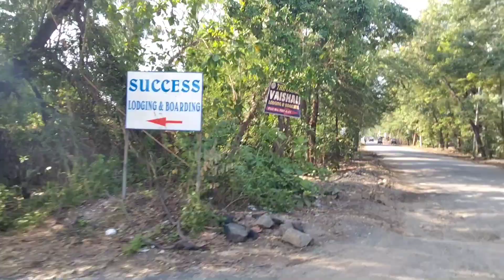Cinematic View In Lockdown | vlog 2021 | Pravin Semwal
hello dosto kaise ho aap log I thing everything it's hope great . now in this video you can see what's we did in lockdown period aside we try to capture cinematic view so I hope you will like it's n enjoy the vlog n pls do subscribe share and comment ..thank you so much n have great time 🥀💫🙏